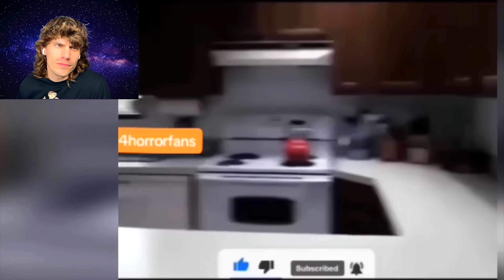25 Days of CREEPY TikToks: Episode 19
If you're looking for a frightful (but festive!) way to spend your December, look no further than our 25 Days of Creepy TikToks series. From jump scares to dark mysteries, we've got all the scary, creepy TikToks you need to get into the spirit of the holiday season. So be sure to check back daily, and enjoy some of the scariest, most haunting TikToks out there!

X (Twitter), IG, TikTok - @thxjonny or @geminijonny

⏱️⏱️VIDEO CHAPTERS⏱️⏱️
0:00 - Welcome
0:30 - Reactions
27:34 - Outro